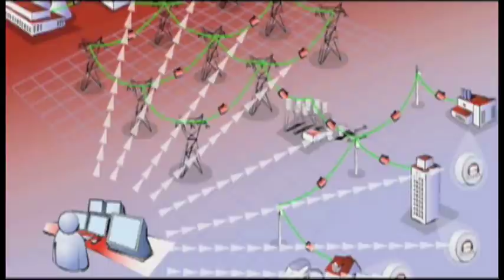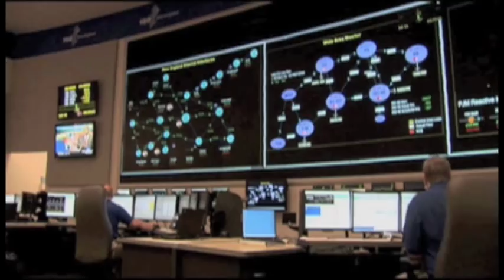Creating a Clean Energy Future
Smart Grid expert Erich Gunther talks to U.S. Embassy London about the implications of Smart Grids and reflects on his recent discussions with British and American energy experts.